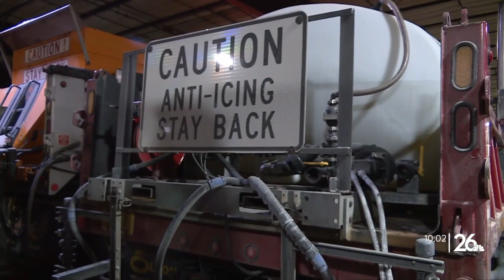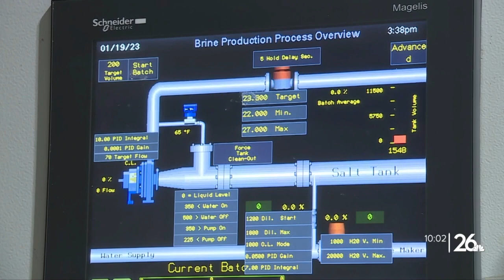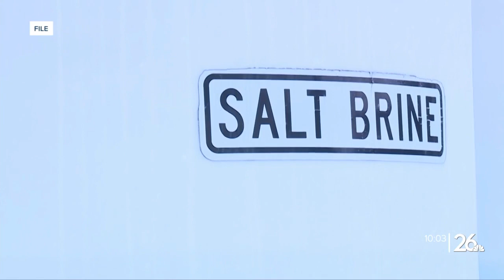Local communities moving to more eco-friendly snow removal